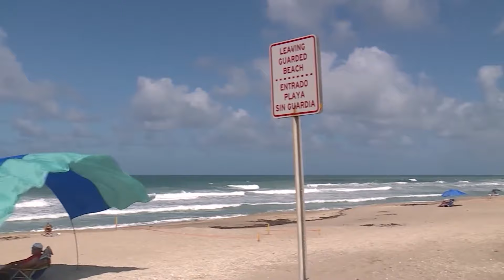Ernesto regains hurricane strength, sends powerful swells, dangerous rip currents to US East Coast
Tropical Storm Ernesto became a hurricane again Sunday as it churned away from Bermuda and headed further out in the northeastern Atlantic, sending powerful swells toward the U.S. East Coast, generating rip currents associated with at least one death and prompting many rescues.

The National Hurricane Center in Miami said Ernesto’s maximum sustained winds were 75 mph (120 kph), just barely Category 1 strength.

9NEWS (KUSA) is located in Denver, Colorado.